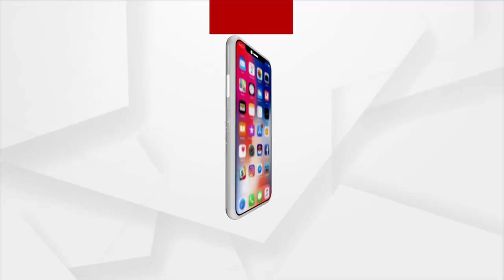Headlines 9 am | 28 Nov 2021 | Argus News